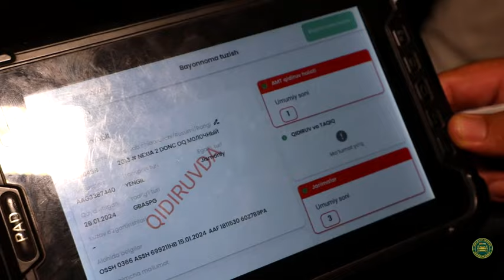Қарши шаҳри бўйлаб кучайтирилган махсус тунги рейд тадбирлари давом этмоқда